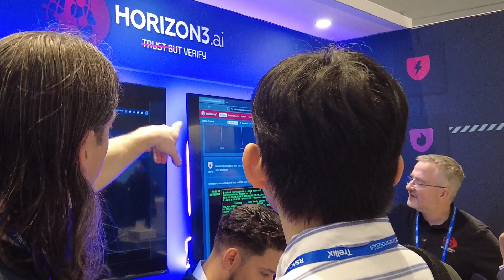Horizon3.ai at RSA 2024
One week ago, we wrapped up RSAC2024. It was a blast, from our welcome happy hour to the many great conversations at our booth. If you didn't get to meet the team, here's a look at what you missed! 😎

We'll see you next year, San Francisco. 👋